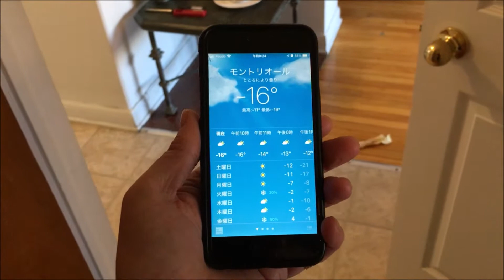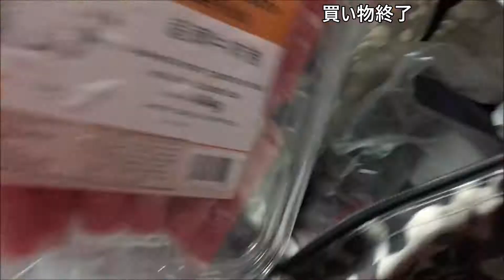Jour 36 : Vie en confinement COVID-19 d'un japonais à Montréal 封鎖生活inモントリオール35日目 01/28, 2021【海外生活】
Japanese COVID-19 Lockdown Life, Day 35 in Montreal

Jour 35 : Vie en confinement COVID-19 d'un japonais à Montréal

ロックダウン生活inモントリオール35日目
2021/1/28木曜日

I eat steak
Je mange du steak
ステーキを食べる

I drink wine
je bois du vin